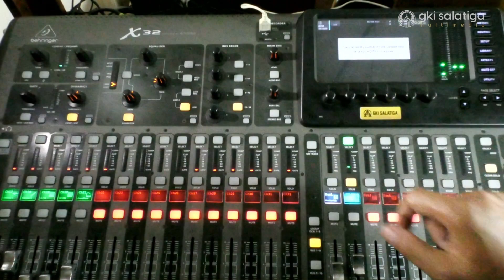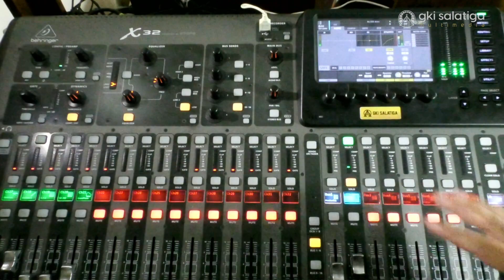Cara melakukan Shutdown yang benar di mixer X32